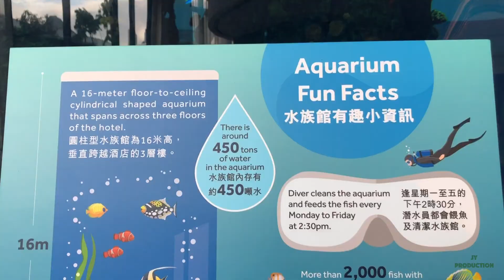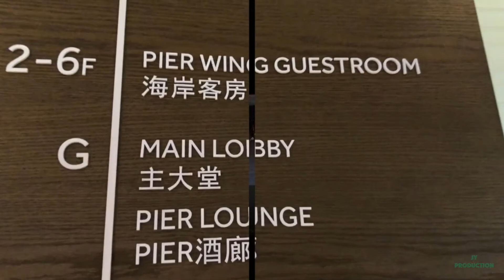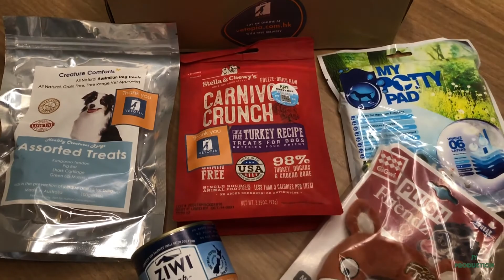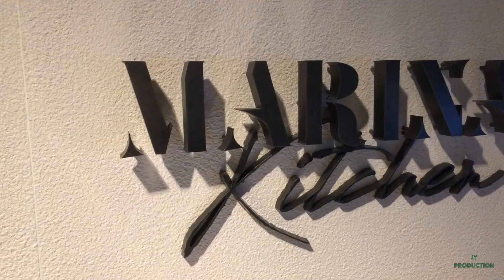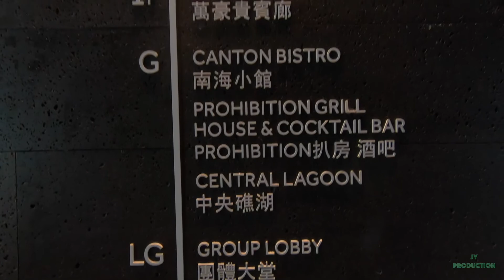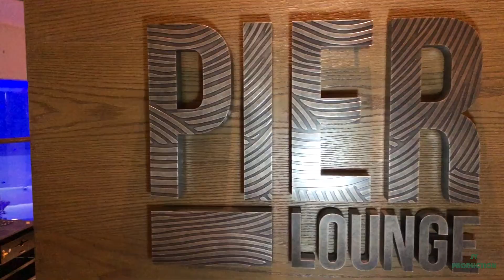[STAYCATION] Marriott Ocean Park 香港海洋公園萬豪酒店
Timecodes
0:00 Intro
0:42 Ocean Park
15:36 Stanley
17:38 Ocean Park

Paws on Vacation Deluxe King Room: HKD 1399 +10%
Deluxe suite: 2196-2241HKD +10% per night (weekend)

On-site parking: 80 HKD hourly, 500 HKD daily

Dining Options:
Marina Kitchen
Pier Lounge & Bar
Canton Bistro
Prohibition Grill House and Cocktail Bar
Marina Cafe
In room dining

Package includes:
-One night accommodation at Deluxe King Room with one dog.
-Complimentary use of pet-friendly amenities.
-A complimentary buddy box for dog.
-Pet Walk and Dog Playground at the outdoor area on G/F from 9am to 6pm daily.